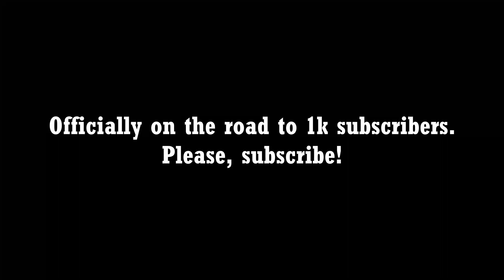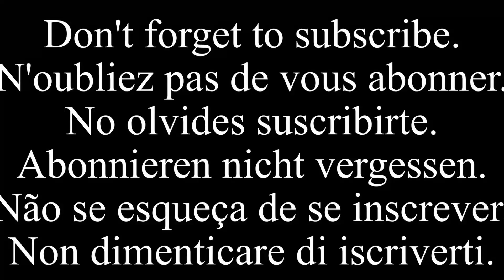Liverpool vs Napoli | UEFA Champions League Gameplay | FIFA 23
*️⃣ KEY INFO
Match: Liverpool a vs Napoli⚽️
Venue: Anfield  🏟️
Capacity: 53,394 seats 🏟️
Host: England🗺️
Team Nicknames: The Reds (Liverpool), Gli Azzurri   (Napoli)
key Player: Zambo Anguissa (Cameroon) 👌

👍 Give a thumb up for this video.
⚠️  English Commentary

⏩ OTHER INTERESTING AND MUST WATCH VIDEOS